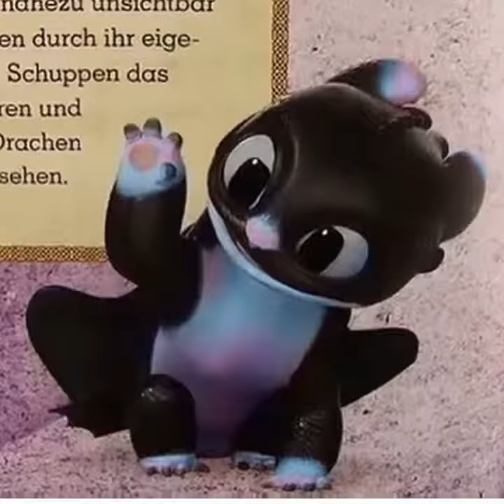The nightlights 😍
Sorry about the music I'm in a very tuff stage right now so dont be mad